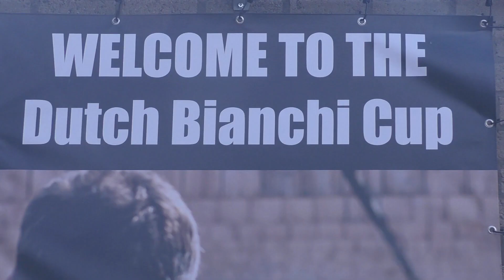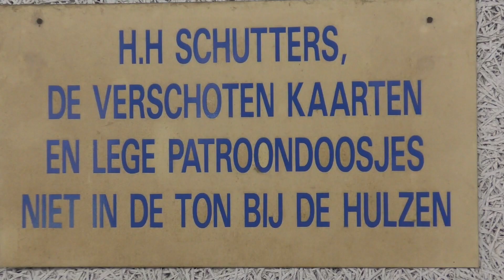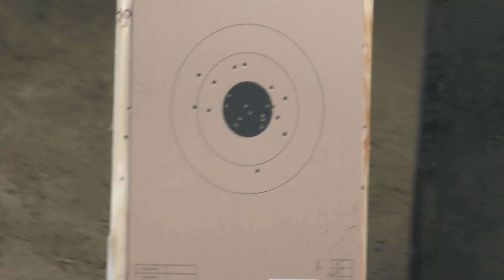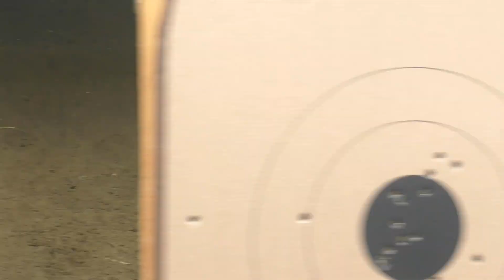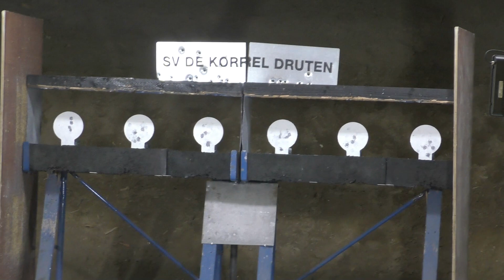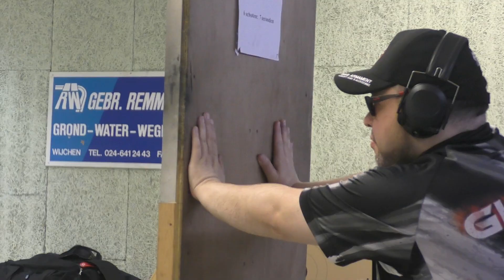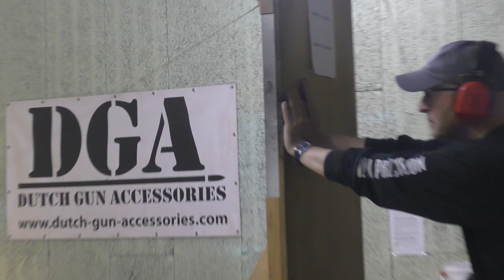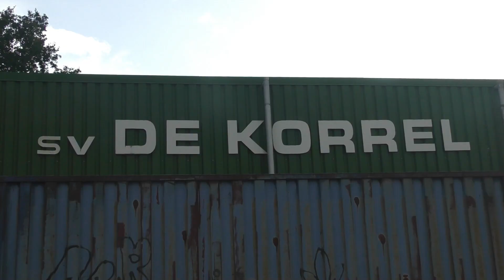Bianchi Cup 2023 Netherlands sport shooting match.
An impression of my squad, shooting the 27th Bianchi Cup in the Netherlands. 4 stages, 4 distances, 192 shots fired.